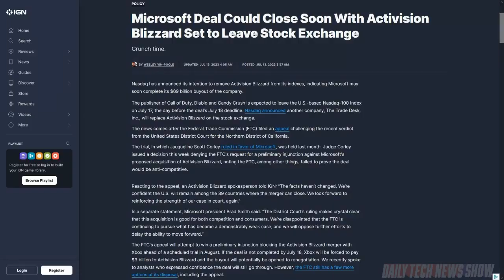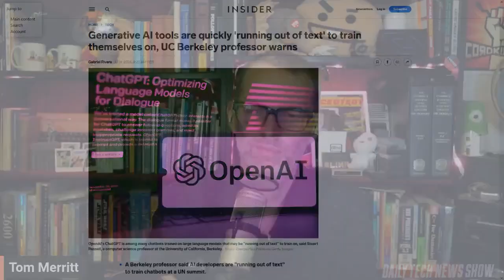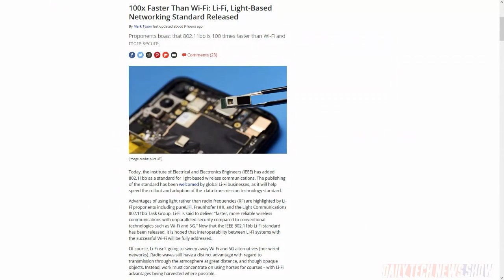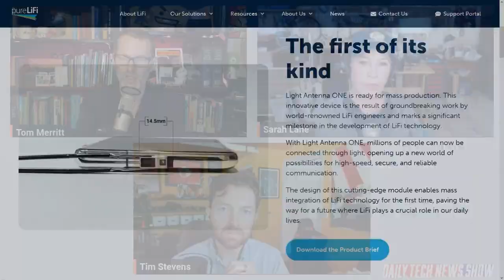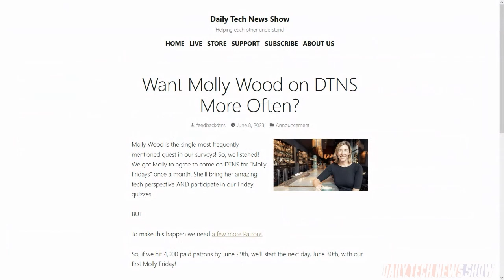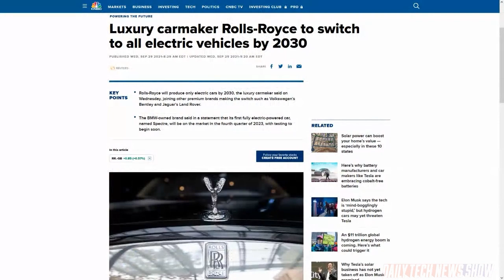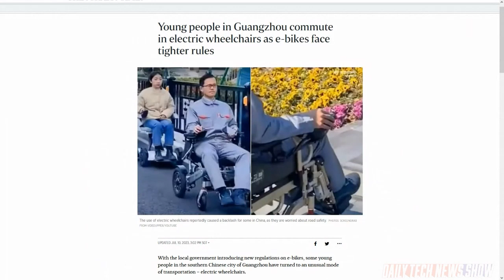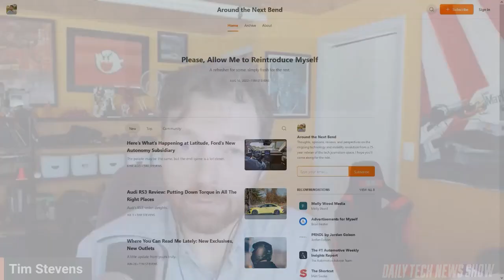Lighting Up Tim's Garage - DTNS 4560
Rolls-Royce introduces the first EV in its 150 year history, the Spectre. Tom’s Hardware notes that the IEEE has added the 802.11bb standard for light-based wireless communication. Yep. LI-FI. And Chatbots face a rocky road as new obstacles cloud their advancement.

Starring Tom Merritt, Sarah Lane, Tim Stevens, Roger Chang, Joe.

Today’s guest:
Tim Stevens

Next guest:
Bodie Grimm